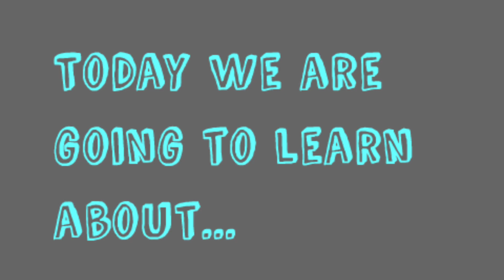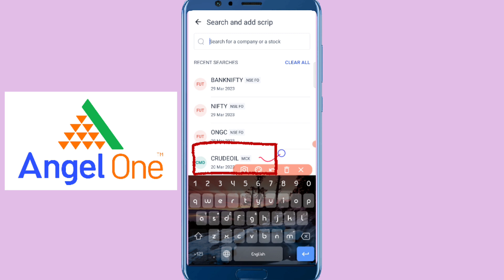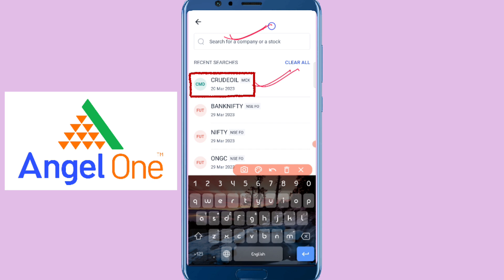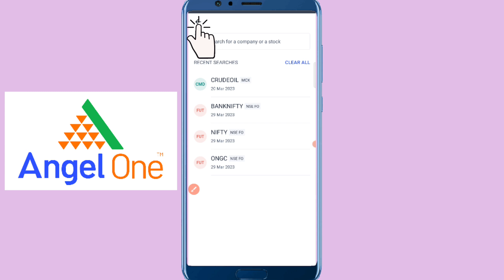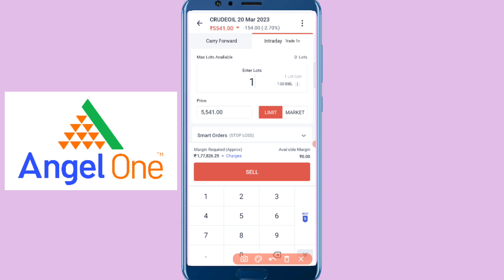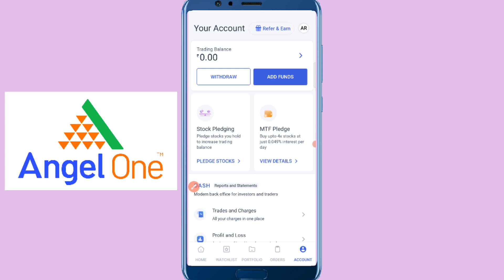Crude Oil Technical Analysis (Prediction) | 20th March 2023 |Bengali